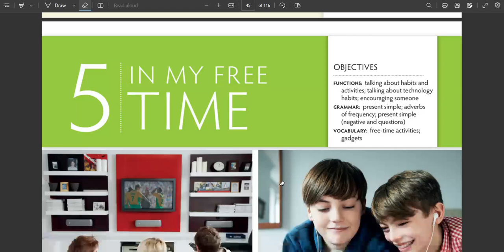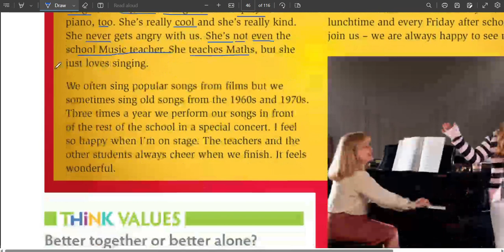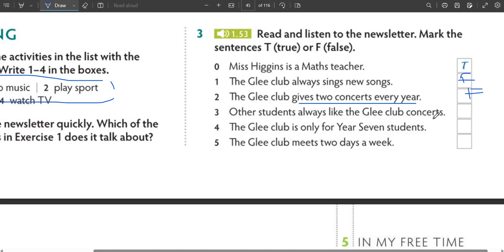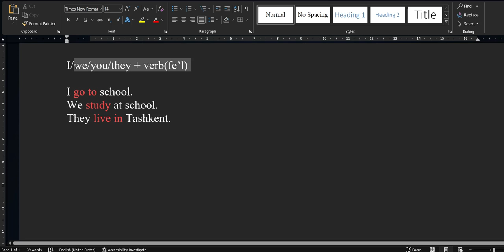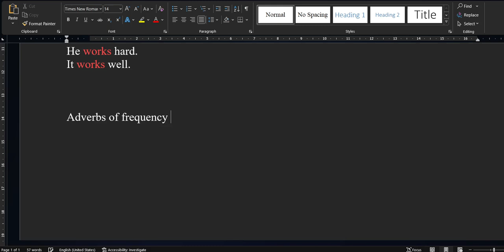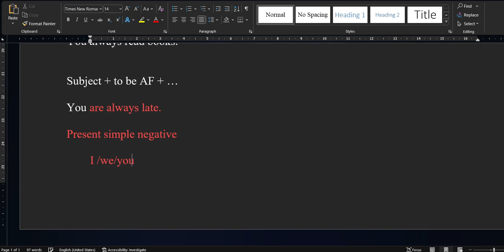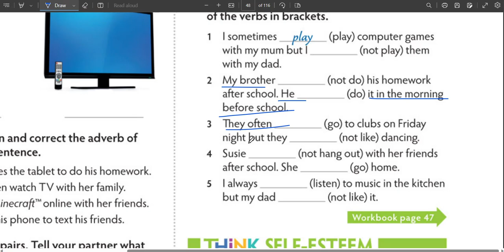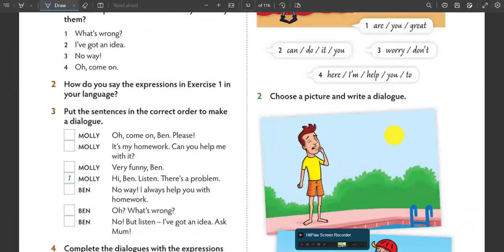ENGLISH FROM ZERO LESSON 6 UNIT 5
ENGLISH FROM ZERO " BEGINNER"
THIINK KITOBIGA ASOSLANGAN HOLDA, BOSHLANG'ICH DARAJADAN BOSHLAB DARSLAR TO'PLAMI